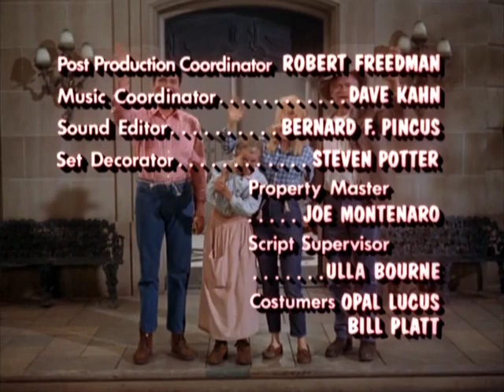0407 The Clampetts Play the Rams